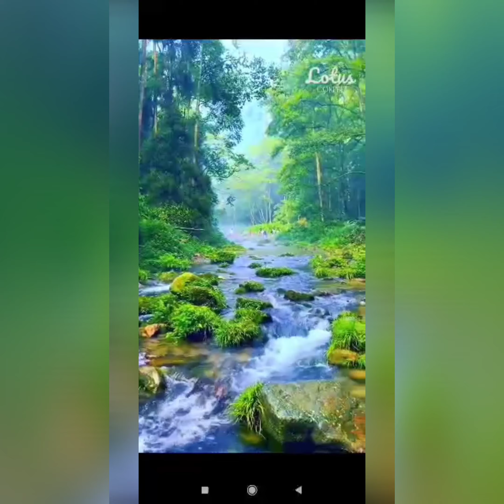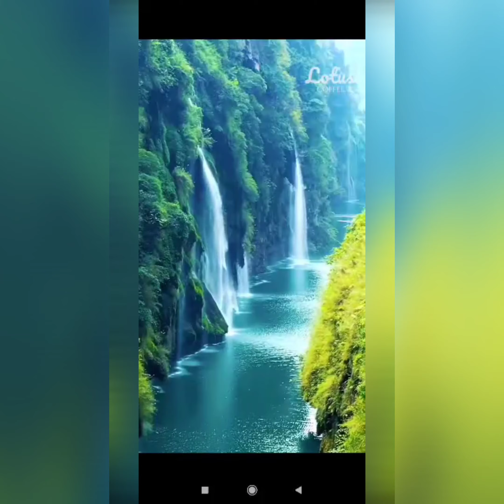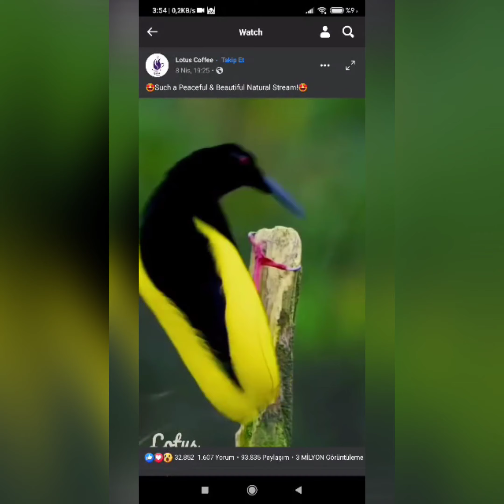Mustafa Özkan Yasin Suresi